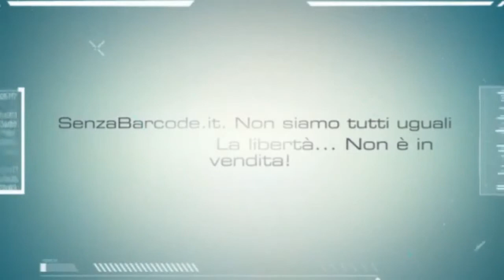Intervista a Marco Ralli e Mary Garau, RSU ASBEL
Salario accessorio e dipendenti capitolini, a margine dell'assemblea dei sindacati di base incontriamo Marco Ralli e Mary Garau. Articolo completo